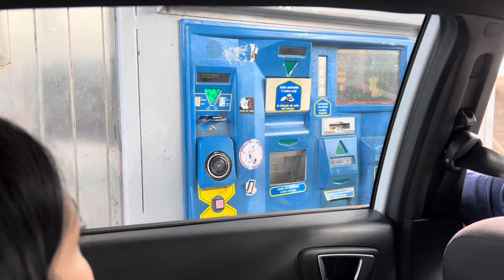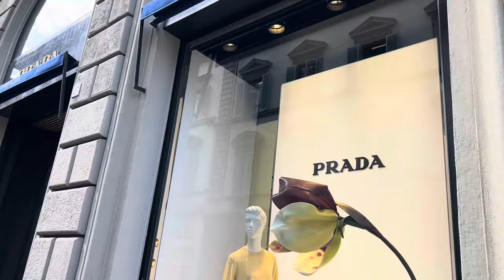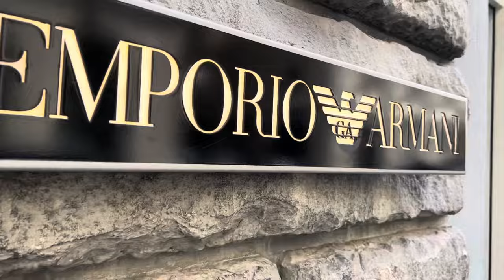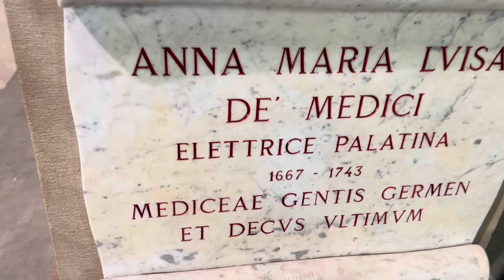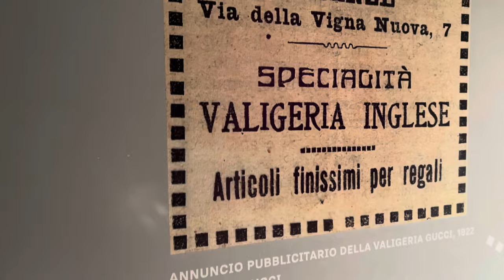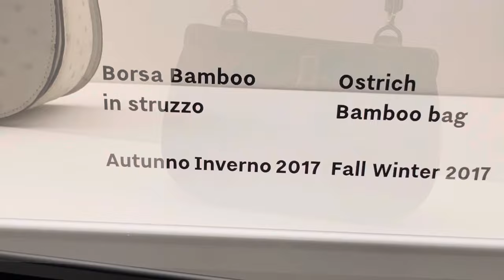Our short trip to Florence, Italy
Our short trip to Florence where we had a quick glance of the Cathedral of Santa Maria del Fiore, Ponte Vecchio, Palazzo  Vecchio and the Gucci Museum  September 2023